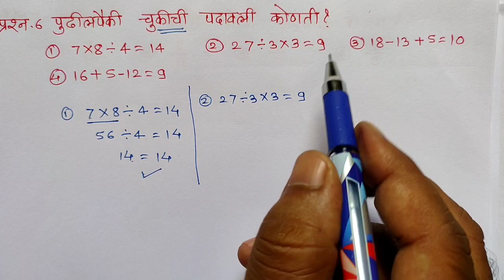इयत्ता पाचवी शिष्यवृत्ती|गणित|इयत्ता पाचवी नवोदय|परीक्षेला येणारे संभाव्य प्रश्न|महा टेस्ट सात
इयत्तापाचवीशिष्यवृत्तीगणितसरावपेपर इयत्तापाचवीनवोदयसरावपेपर पाचवी स्कॉलरशिप गणित#इयत्ता पाचवी नवोदय गणित सराव पेपर#iyatta5viganitprashnpatrika#5thscholarshippracticepaper#iyatta5vischolarshipganit#scholarshipguesspaper#scholarship5thguesspaper#5thscholarshipmathguesspaper

online test सोडवा